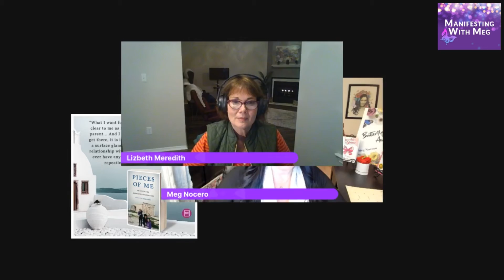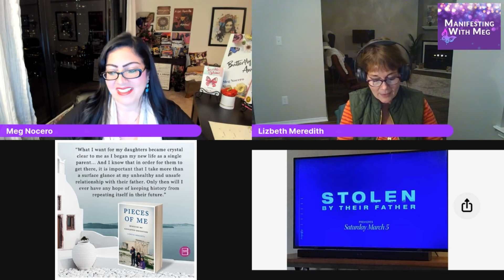Manifesting with Meg & Lizbeth Meredith: Ep 87 Educate Yourself Through Love!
Lizbeth Meredith is an award-winning author of Pieces of Me living in Chattanooga, Tennessee. Her memoir has been adapted as Stolen By Their Father for Lifetime Television. Lizbeth is also a speaker and online teacher who enjoys coaching and consulting part-time, a fun addition after a three-decade career serving crime victims and offenders. In her off-time, Lizbeth enjoys movies at the theater, talking with podcast guests at Persistence U with Lizbeth, and Facetime chats with her adult daughters and grandpets.

Conversations with Extraordinary People

A monthly FB Live/podcast based on my book The Magical Guide to Bliss. It takes the listener through the year with empowering conversations from January and Carpe Diem- Seize the Day to December, Awe-inspiring Magic and Miracles. Start the year empowered with The Magical Guide to Bliss - get your copy on Amazon.com or order a signed magical copy at megnocero.com